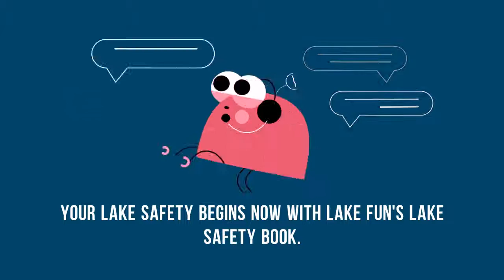Squantz Lake Safety